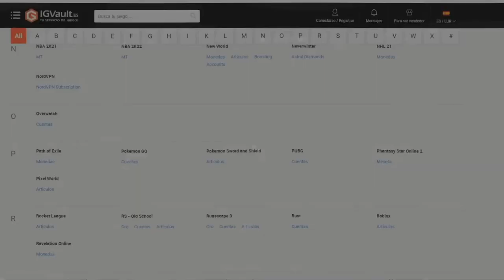¡SOLUCIÓN MÁS BARATA SBC *FUT 19* POR -7K! ¡CONSIGUE A SUMIYOSHI COMODÍN FUT BIRTHDAY! | FIFA 22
bydeerky fifa

bydeerky icono

bydeerky FUT 19 SBC

FIFA 22
FIFA22
FUT 22
FUT22